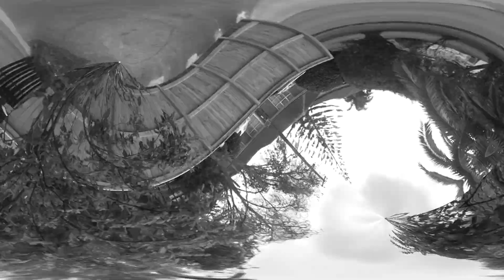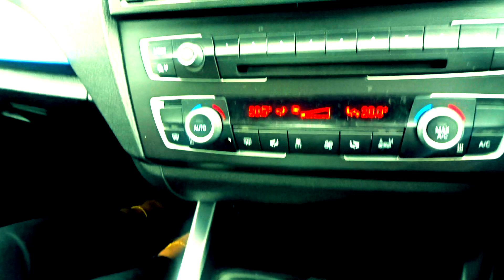KFC ഇങ്ങനെ ആകുമെന്ന് വിചാരിച്ചില്ല | Kfc India vs NZ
നല്ല ആഗ്രഹത്തോടെ ആണ് ഞാൻ KFC🍟🍗🍔🥤കഴിക്കാൻ പോയത് .പക്ഷെ വിചാരിച്ചപോലെ ഒന്നും അല്ല നടന്നത് .. എനിക്ക് അങ്ങനെ ഒത്തിരി ഇഷ്ടപ്പെട്ടില്ല... ഞാൻ ഒരു ബർഗർ വാങ്ങി കഴിച് എന്റെ സങ്കടം അതിൽ ഞാൻ കടിച്ചമർത്തി .നാട്ടിലെ തന്നെ ആണ് best👍🏻